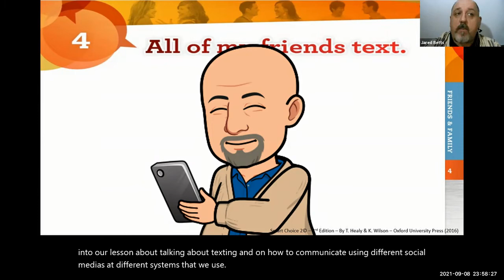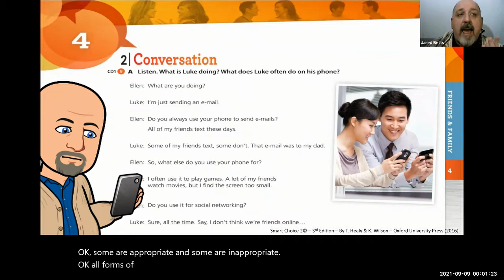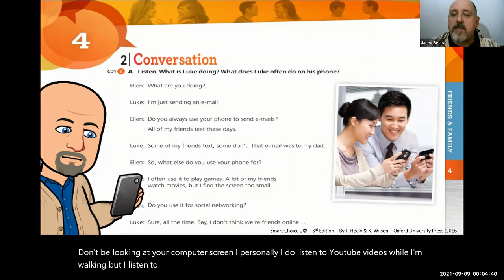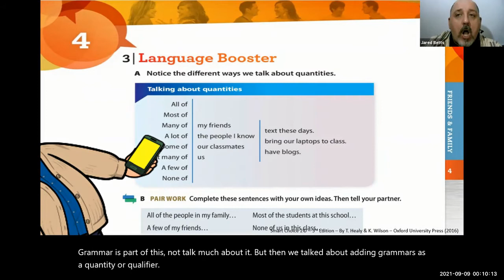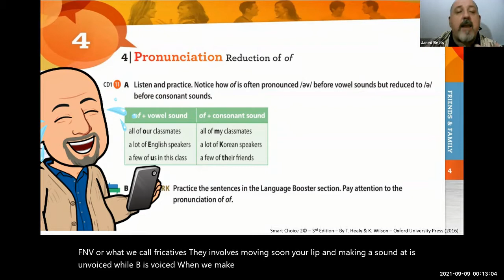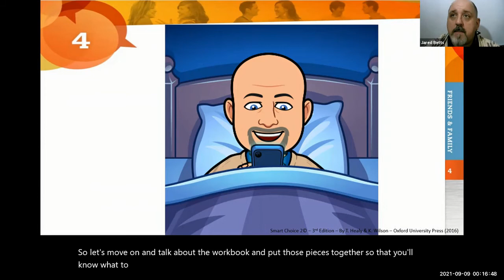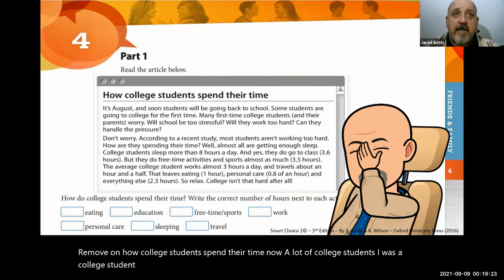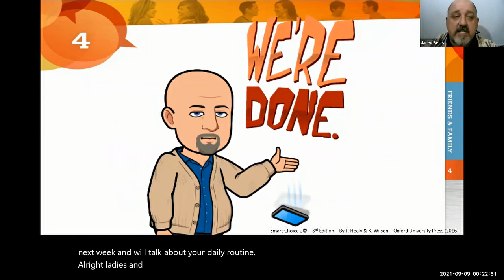Week 03 Lesson 04 All of my friends text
SoonChunHyang University GBS Beginner English 1 Lesson 04 - All of my friends text.